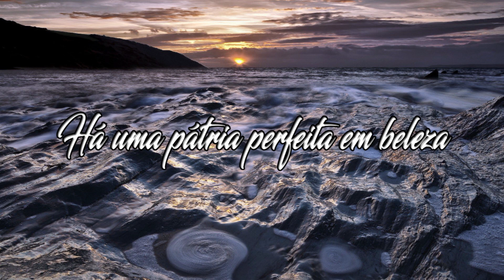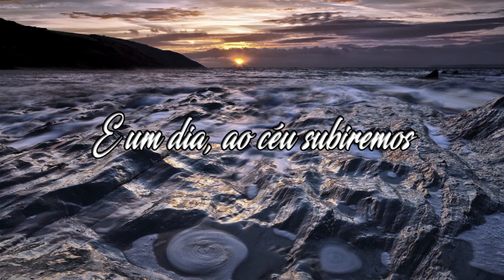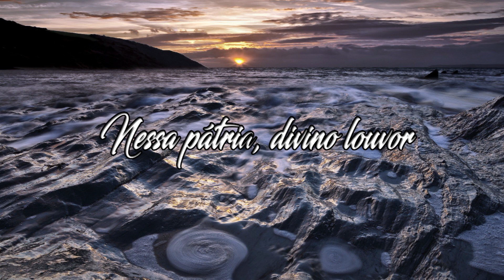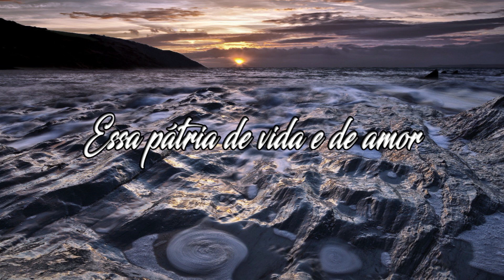Hino 334 - Há uma Pátria Perfeita - Ariel Ricardo - Letra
Hino 334 - Há uma pátria perfeita...

Há uma pátria perfeita em beleza,
Pátria eterna, sublime em amor,
Nessa pátria de infinda riqueza,
Tudo tem eternal esplendor.

Coro: É nos céus, é nos céus
Essa pátria de vida e de amor,
Nela está nosso Deus
E Jesus, nosso amado Senhor.

A Deus Pai o louvor tributemos
E a Cristo, o Rei divinal;
E um dia, ao céu subiremos;
Viveremos na glória eternal.

Ao Cordeiro de Deus cantaremos
Nessa pátria, divino louvor;
Congregados ali estaremos
Ante o trono de Deus, Criador.